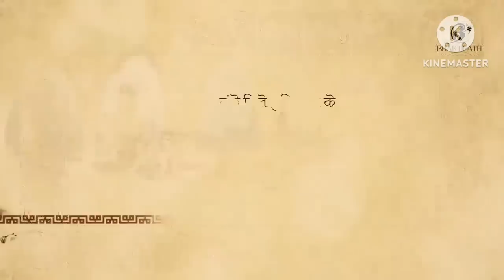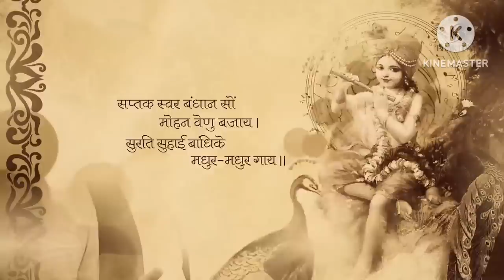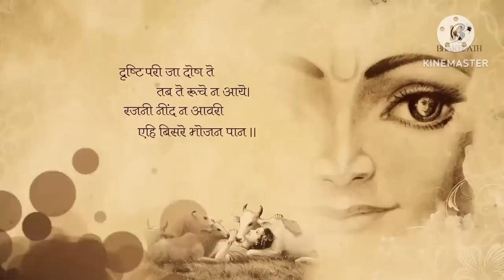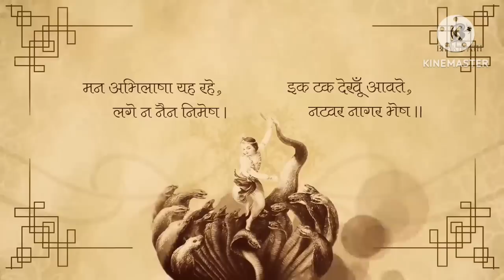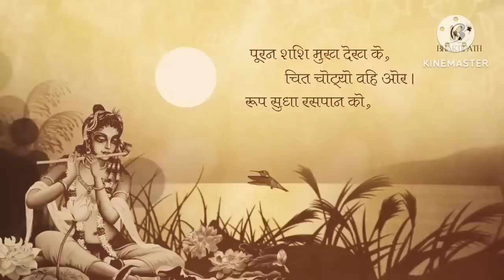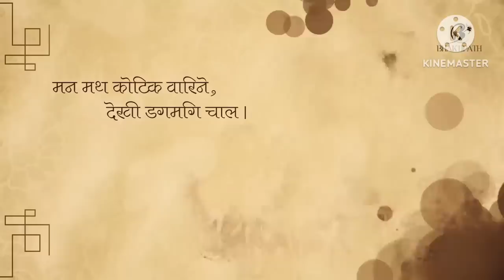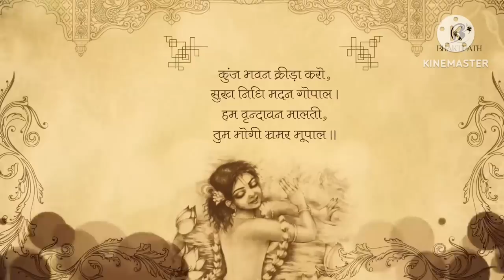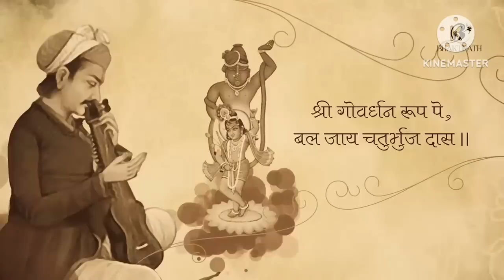Govardhan vasi sanware | गोवर्धन वासी सांबरे भजन | Govardhan vasi sanware by indresh upadhyay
Bhajan
Bhajans
Govardhan wasi
bhajan krishna
bhajan song
bhajan songs
govardhan vasi sanware lal indresh
govardhan wasi sanware
kanha ji ke bhajan
krishna bhajan
morning bhajan
गोवर्धन वासी सांबरे भजन इंद्रेश उपाध्याय
गोवर्धन वासी सांबरे भजन इंद्रेश जी
Govardhan wasi song
Goverdhan wasi sanware
Govardhan wasi sanware indresh ji